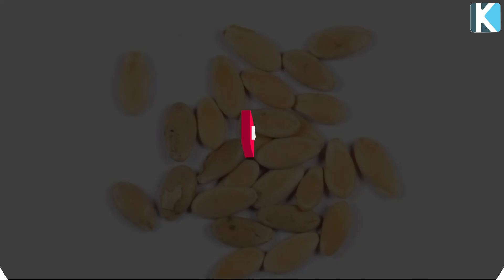Осы Қауынның Дәнін Тастамаңыздар, Қауын дәні не істейтінін қараңыздар